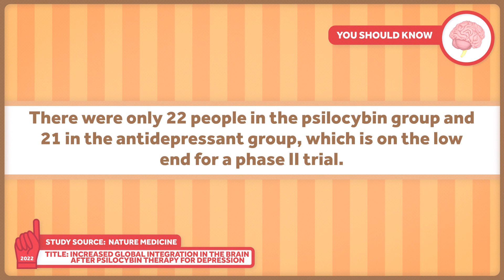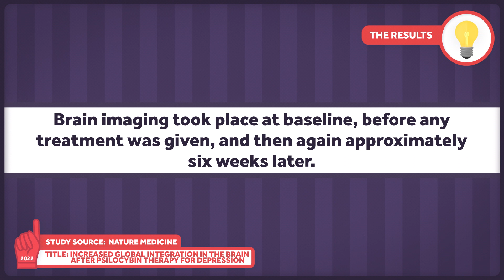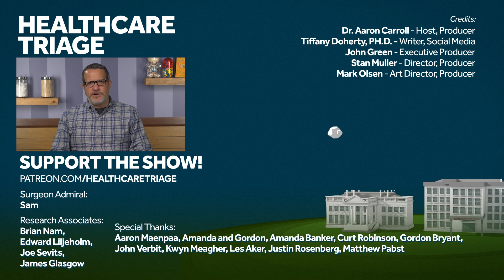Psilocybin, Depression, and Instagram Medical Advice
Recently, a big Instagram account posted some info about psilocybin mushrooms and depression, and we don't think they represented the limited evidence very accurately. And generally, don't make medical decisions based on Instagram posts.

Other Healthcare Triage Links:
2.
3.
4. Aaron's book "The Bad Food Bible: How and Why to Eat Sinfully" is available wherever books are sold, such as Amazon

SVTeam/Creatas Video+/Getty Images Plus
tawattiw/Creatas Video/Getty Images